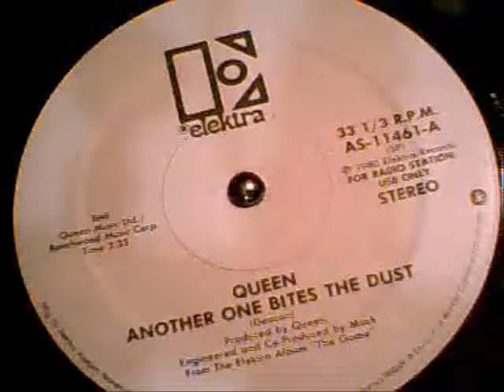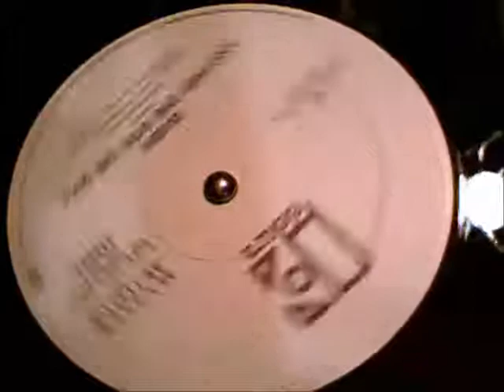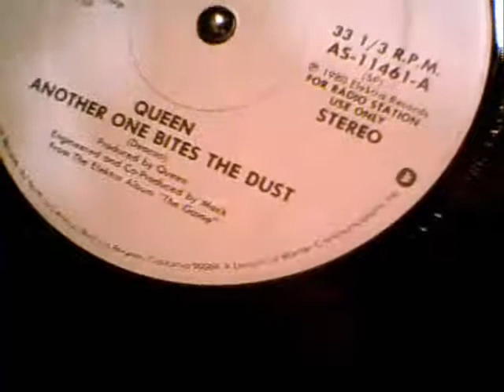Quuen Another One Bites The Dust MAXI SINGLE ELECTRA US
Quuen Another One Bites The Dust MAXI SINGLE ELECTRA US AS-11461-A promotional copy greay pressing , this is rare record , people had to buy the LP or the 45RPM year 1980